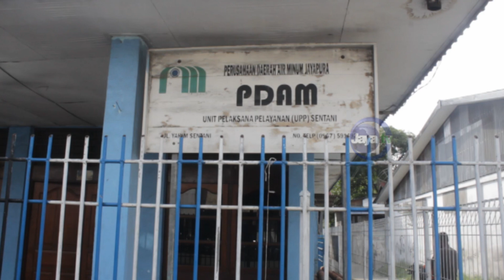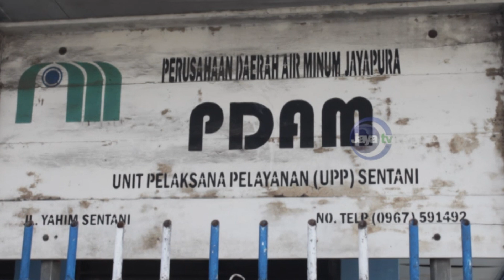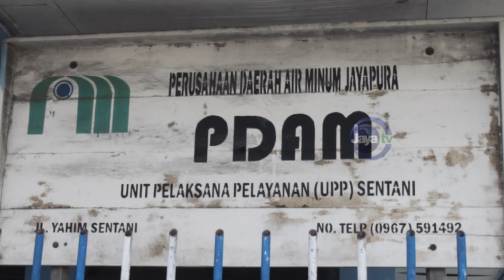PRODUKSI AIR BERSIH PT AIR MINUM JAYAPURA TERGANGGU